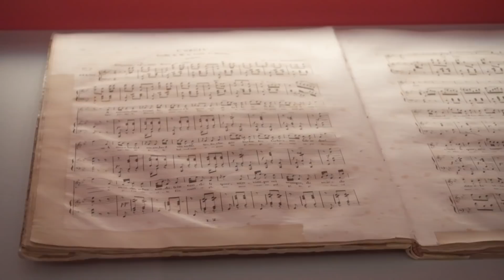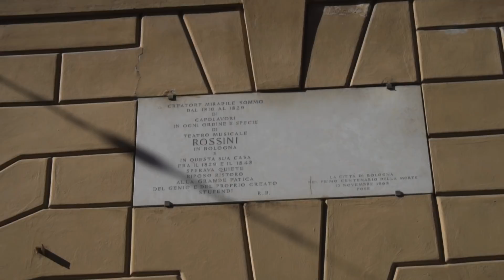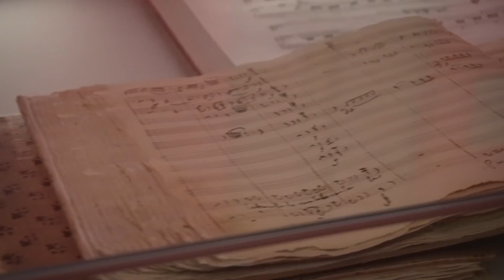Questo è Rossini! Arie da camera. Maxim Mironov and Richard Barker.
Maxim Mironov and Richard Barker are in Bologna, visiting the places full of  memories of the great Italian composer  Gioachino Rossini and talking about our new CD "Questo è Rossini!"
Video shoot: Fabio Fiandrini e Antonietta Dicorato